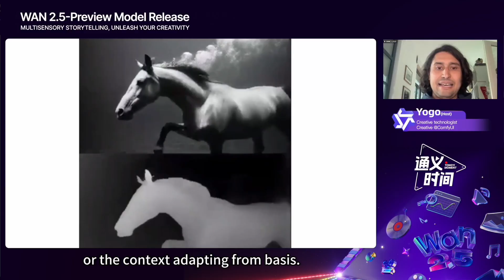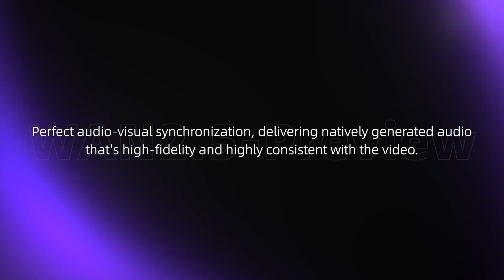WAN2.5-Preview: The Revolutionary Multisensory AI Video Model Is Here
"When Image Finds Its Sound" Highlights
In this special highlight reel from our official release event, we invited top AI creators to showcase the model’s groundbreaking capabilities in multisensory storytelling.
Whether you’re a filmmaker, animator, marketer, or hobbyist, WAN2.5-Preview empowers you to experiment fearlessly and unleash your creativity without the technical barriers of traditional video production.